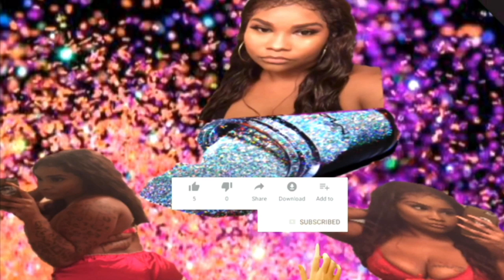✊🏽👸🏾BLACK HISTORY MONTH INSPIRED TRY ON HAUL| crystal ink